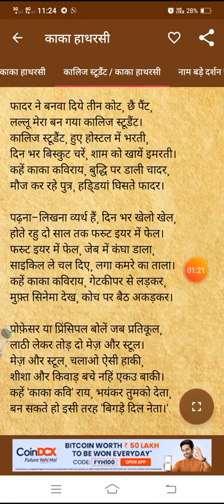college student। hasya kavita। Kaka hathrasi।कॉलेज स्टूडेंट। हास्य कविता। काका हाथरसी।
कॉलेज स्टूडेंट काका हाथरसी के बहुत अच्छे हास्य कविता कॉलेज स्टूडेंट बेहतरीन कविता कॉलेज स्टूडेंट हास्य कविता काका हाथरसी की कविता कॉलेज स्टूडेंट।